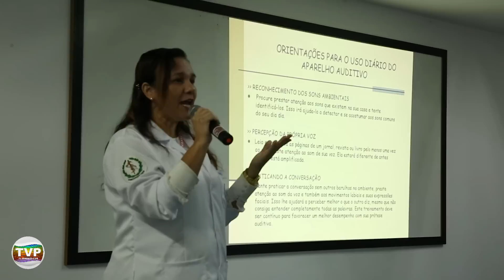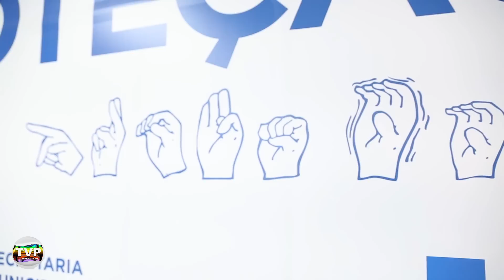Prefeito Washington Reis entrega mais 240 aparelhos auditivos - TvPrefeito.com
Centro de Saúde Auditiva